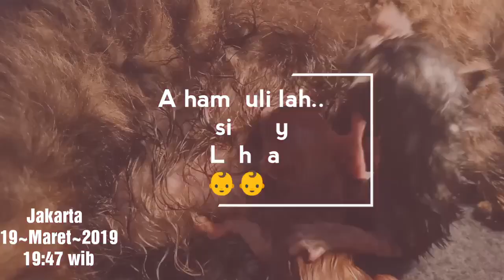Cara bantu KUCING LAHIRAN ~ Pertolongan Pertama,tak perlu Panik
Assalamualaikum teman-teman
Salam RANTAUER'S...
Alhamdulillah si May udah lahiran, dan Alhamdulillah anaknya 4 sehat semua
Buat kalian yang pengen tahu bagaimana cara bantu kucing lahiran, tonton videonya sampai selesai ya...
Terima Kasih 🙏